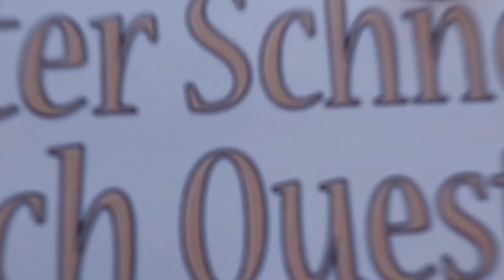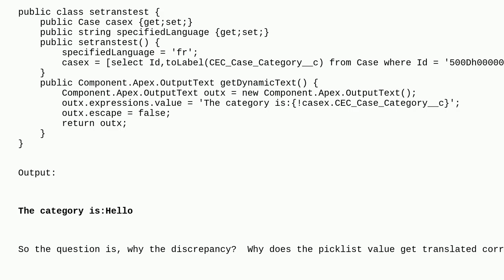Salesforce: Discrepancy in usage of language attribute on VF page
Discrepancy in usage of language attribute on VF page

A special thanks goes out to the community

  translation-workbench visualforce dynamic-visualforce